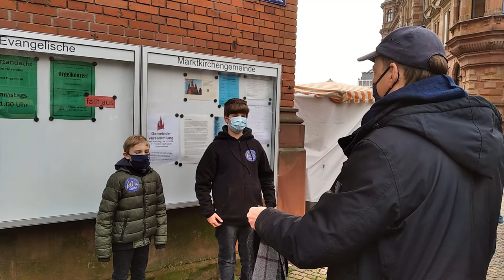KulturgutKnabenchor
Unsere Aktion zum KulturgutKnabenchor am 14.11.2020 in Wiesbaden.